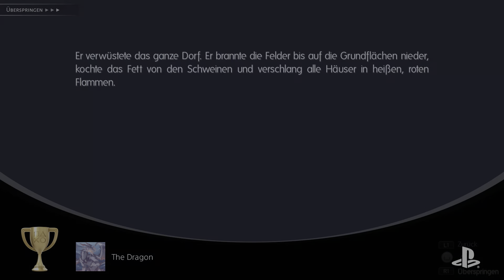Legends of Talia: Arcadia
The Dragon (GOLD)
Meet an old foe.